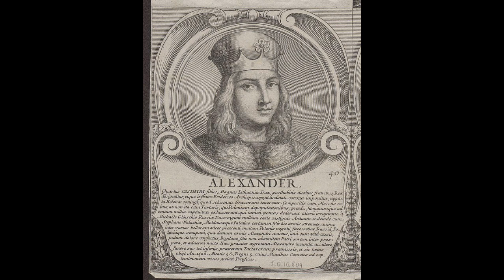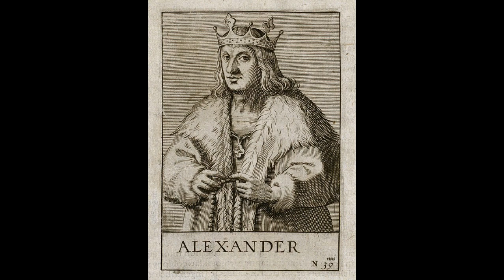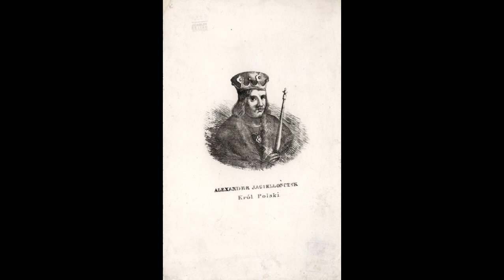Działalność Publiczna - Aleksander Jagiellończyk